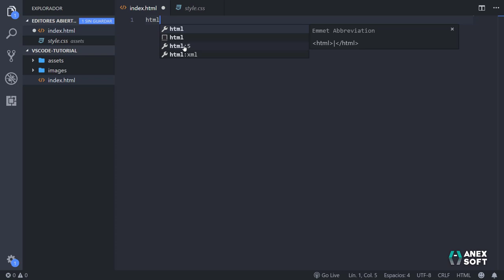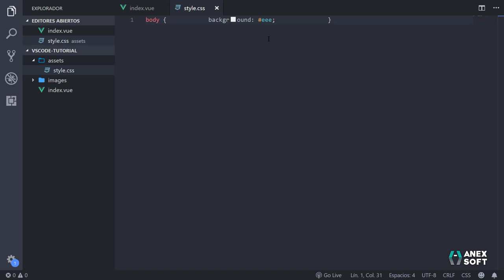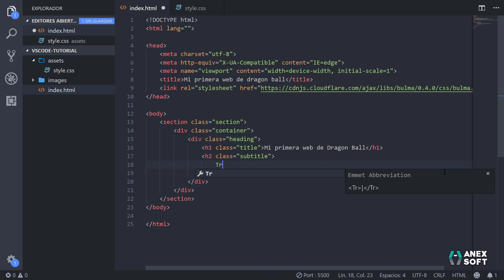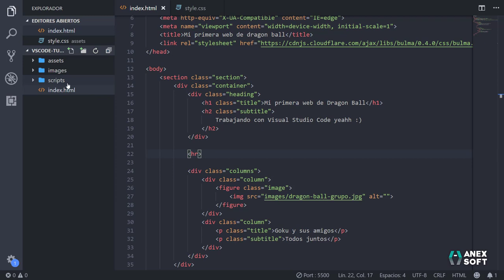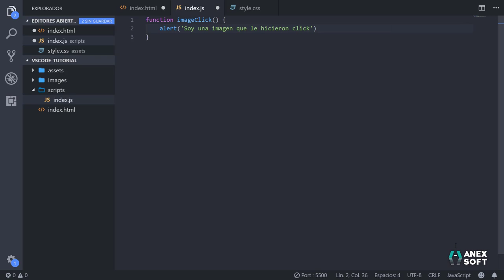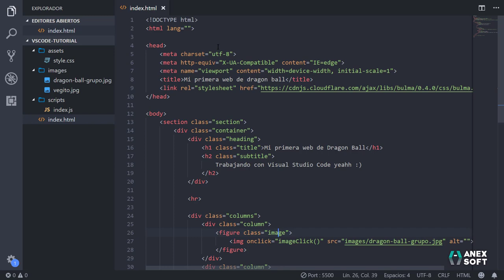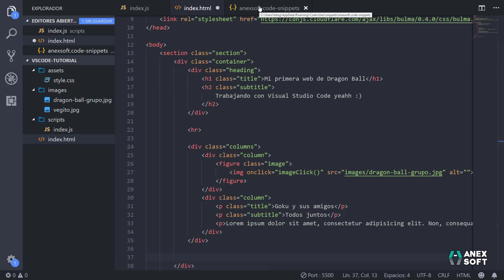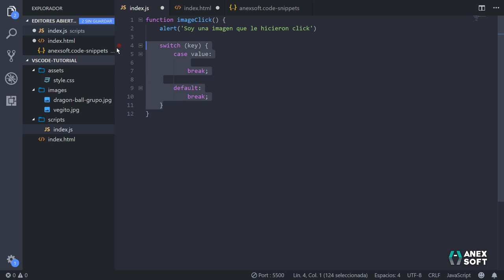03. Visual Studio Code: Trabajando una página, creando snippets, extensiones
Ahora nos toca crear una página y conocer como se comporta el visual code. Para ello vamos a crear snippets, extender las funcionalidades, etc.